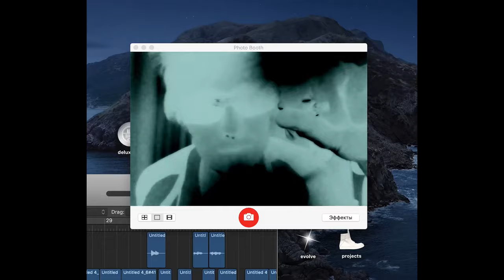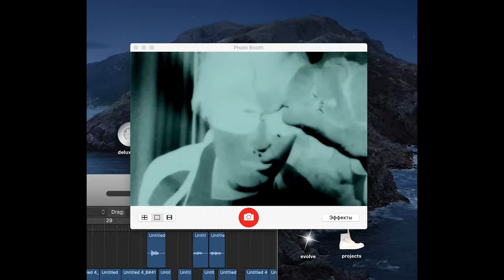+FREE+ LILDRUGHILL x FENDIGLOCK type beat - Внимание (prod. GLAMe)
БЕСПЛАТНЫЙ для НЕКОМЕРЧЕСКОГО использования!

A min
155 bpm